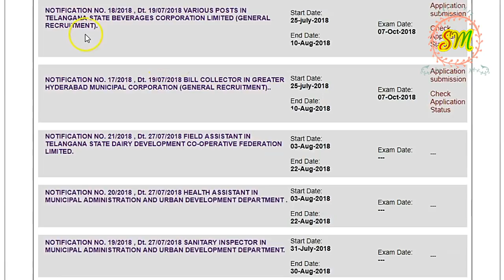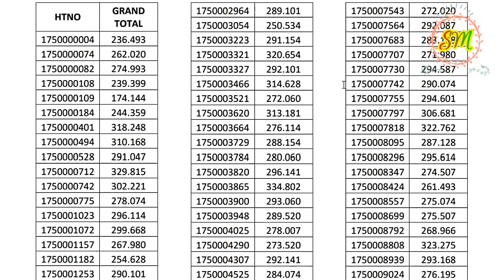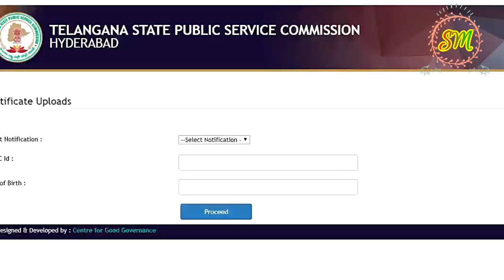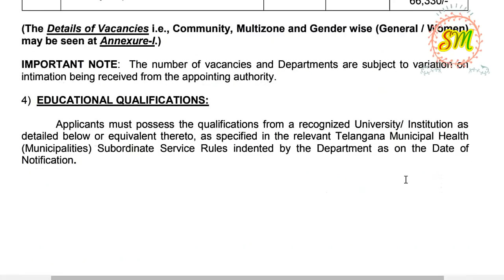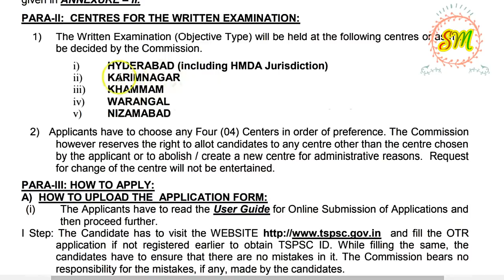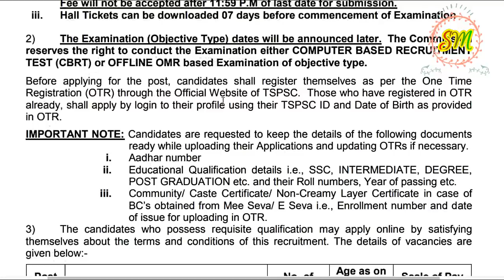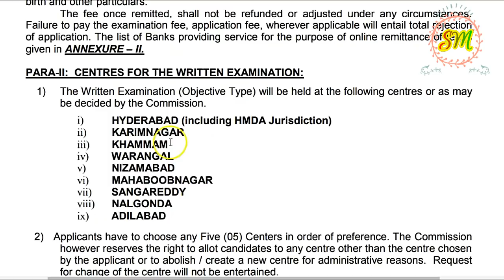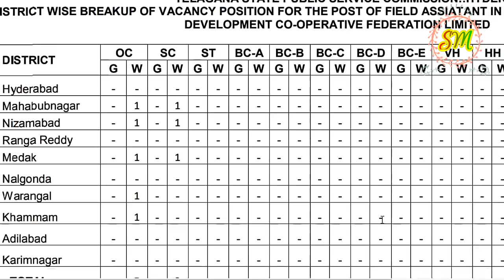7 updates come from TSPSC Today, Check your Notifications special must watch now by SRINIVAS Mech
7 updates come from TSPSC Today, Check your Notifications special must watch now by SRINIVAS Mech